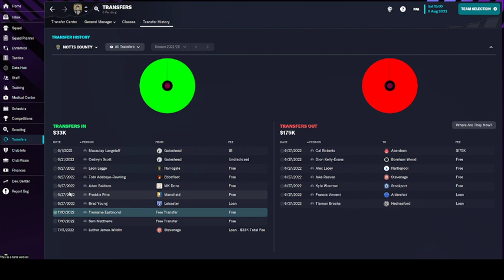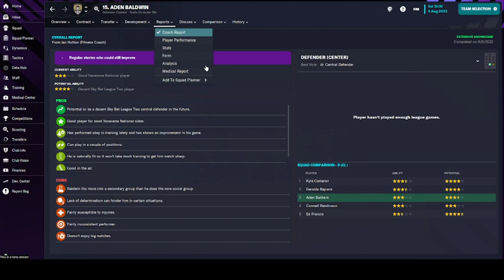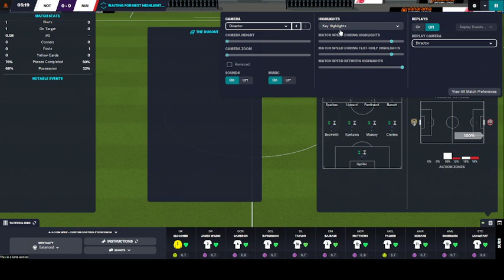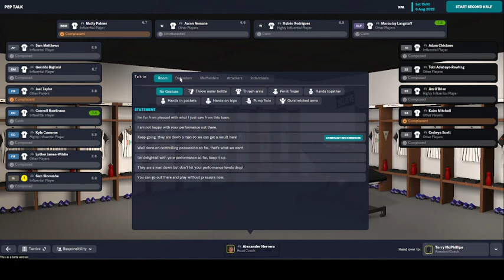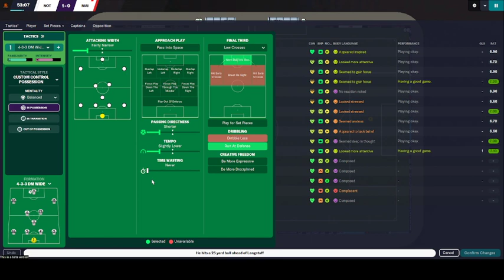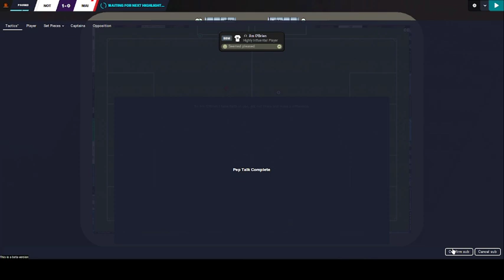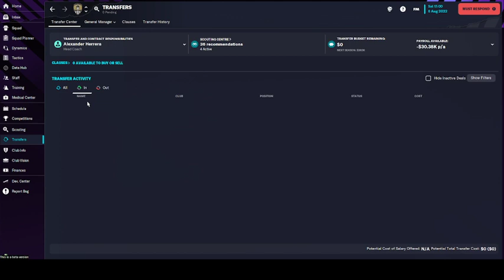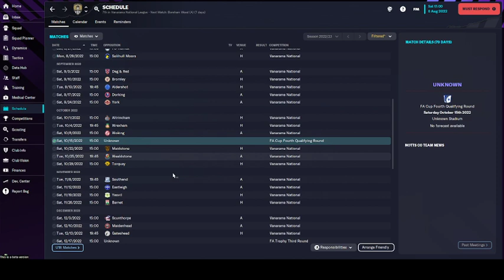Notts County - Road to UCL⭐ | Pre-season done +LEAGUE OPENER | S1E2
Join me as I take Notts County from the Vanarama National League to a Champions League win!

I have been playing Football Manager since '12. Feel free to request anything!